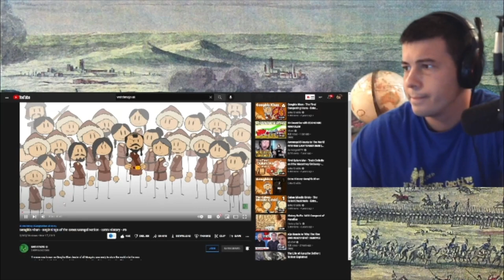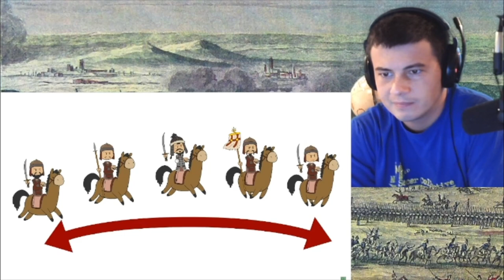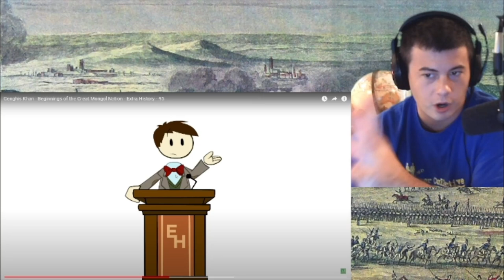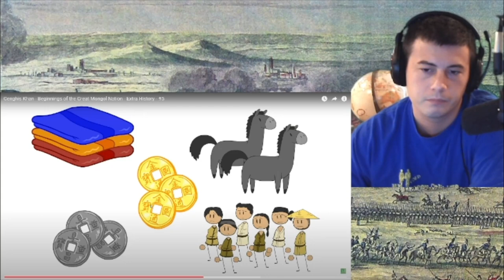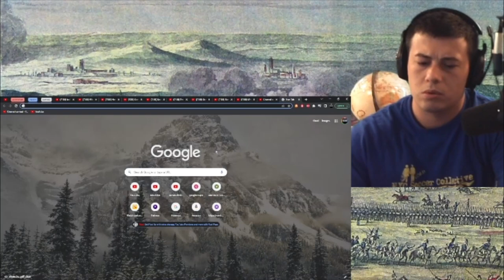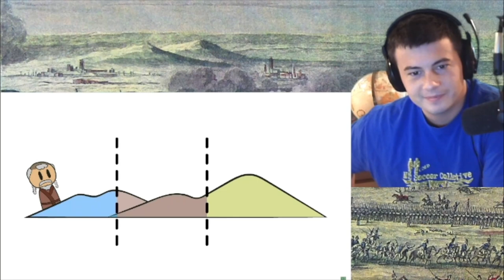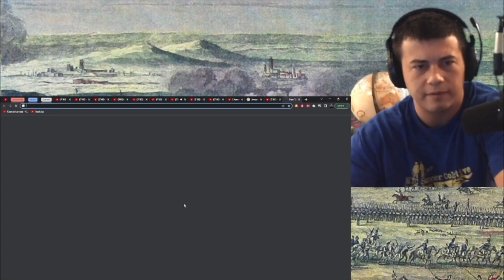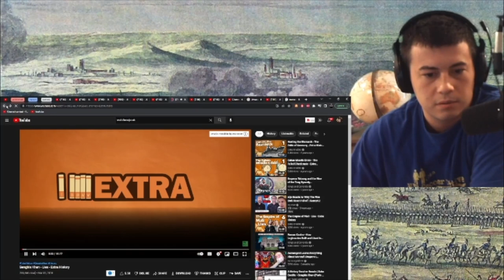American Reacts Genghis Khan - The Final Conquering Years - Extra History